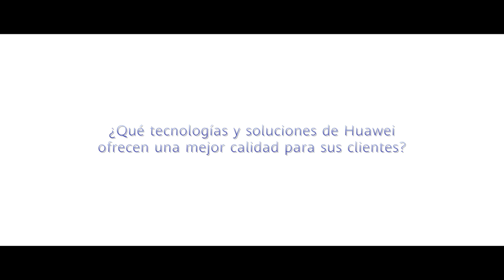Business Deputy Director of SUMTEC Talking about Collaborating with Huawei to Provide FTTH Services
By collaborating with Huawei, SUMTEC could provide better Internet service in the Peruvian market through FTTH technology. Watch the video for details.